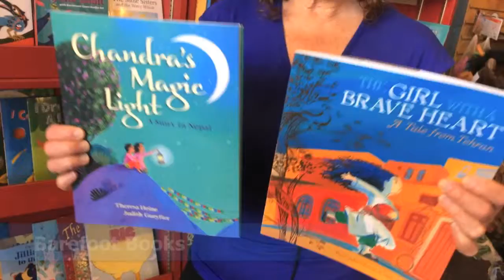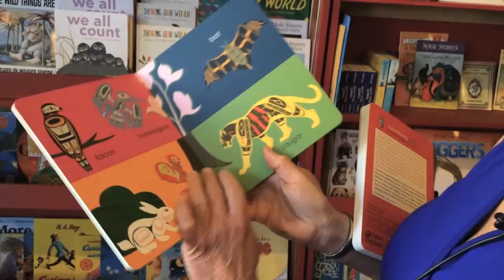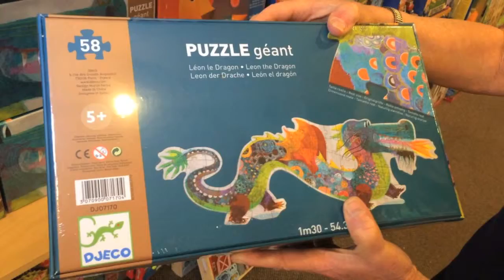Books, Learning Toys, Puzzles & More: What's new at Mountain Baby Oct 14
One of my all time favourite things in the world for children are...Books!

Books offer so much to children. They can expand their world and imagination.

And books offer so much to your relationship with your child too.

Reading to them builds their connection with you and more.

At Mountain Baby we spend a ton of time researching the best educational toys for your kids.

To put it bluntly, we refuse to sell junk because we want you to deepen the relationship you have with your kids and want to see them thrive.

Here's what's new this week...

We have a variety of books for new readers and older kids too.

As well, we have fabulous learning toys and puzzles from DJECO.

Our new shipment of LOTTIE Dolls arrived. They are a popular and wonderful alternative to other unrealistic dolls.

Call the store if you have any questions.